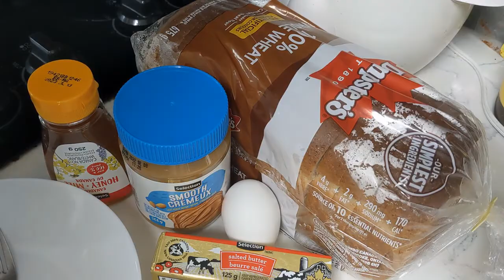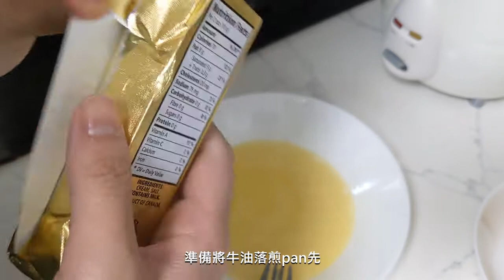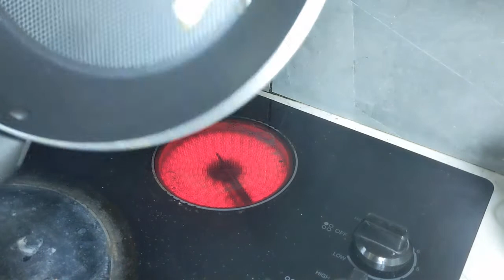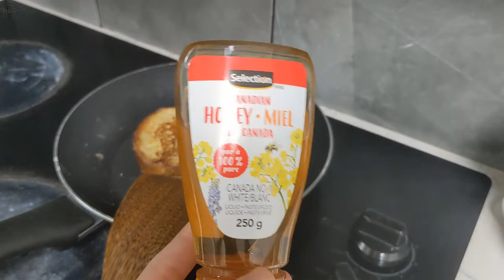10分鐘自製法式吐司 | Make French Toast with me in 10 minutes | 寶寶@不專業廚房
10分鐘自製法式吐士, 真係又容易又好食!